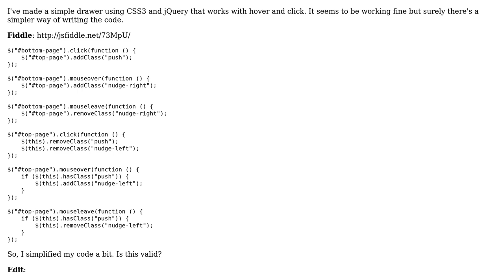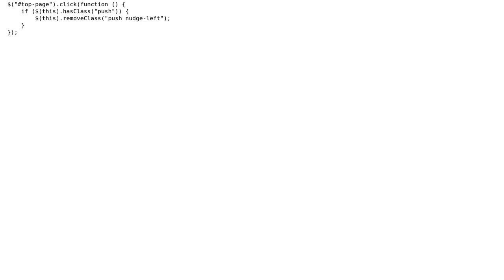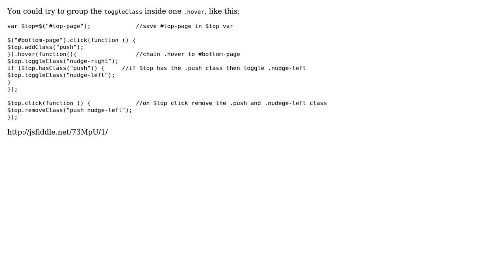Code Review: A simple drawer using CSS3 and jQuery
With thanks & praise to God, and with thanks to the many people who have made this project possible! | Content (except music & images) licensed under CC BY-SA | Music | Images & others | With thanks to user Scott Speed user Alex L user Abraham Uribe and the Stack Exchange Network Trademarks are property of their respective owners. You are responsible for your own actions.